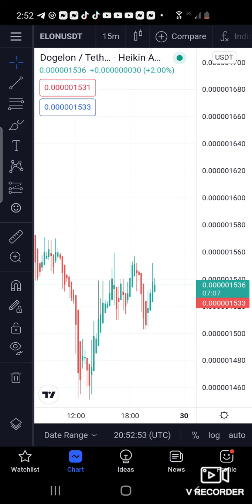DOGELON MARS AND THE FUTURE IT HOLDS?! HOTELS BEING PLACED IN THE EARTHS ATMOSPHERE LIKE SATTELITES?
JUST SOME COOL IDEAS THAT WOULD BE COOL